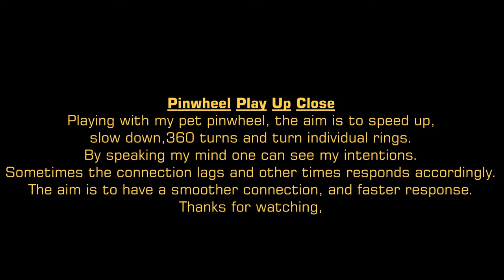Pinwheel study - UP CLOSE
Intentions are clearly said, aiming to have a stronger connection with the Pinwheel.